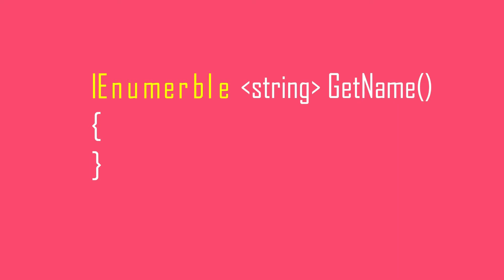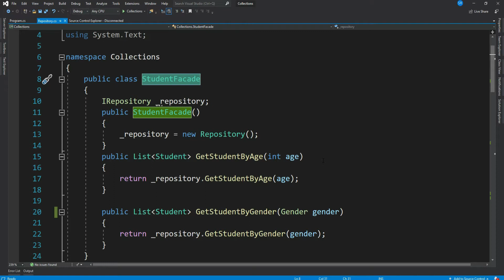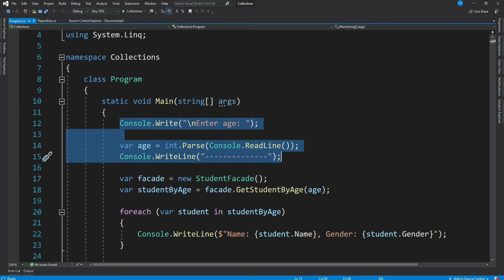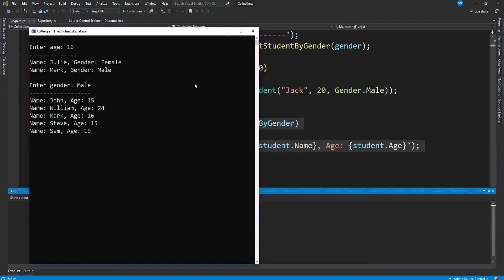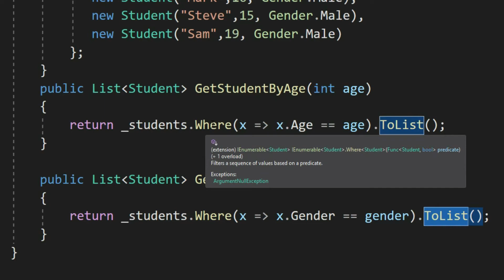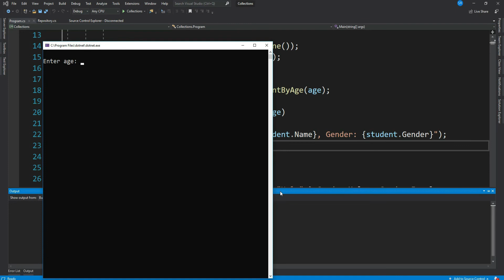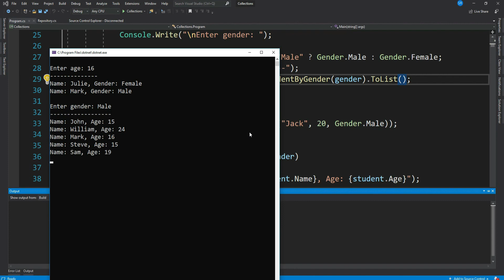How IEnumerable can make your code more efficient | IEnumerable in C# | C# Collection part 13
Collection classes in C# are specialized classes for data storage and retrieval. This video explains how IEnumerable in C# can make your code more efficient.